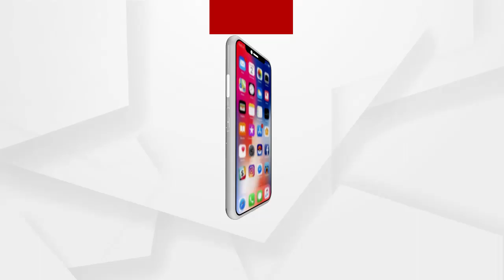ପାରାଦୀପ ଗଡ଼ରେ ପୋଲିସ ଉପରେ ଆକ୍ରମଣ ଘଟଣା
ପାରାଦୀପ ଗଡ଼ରେ ପୋଲିସ ଉପରେ ଆକ୍ରମଣ ଘଟଣା । ରାତି ଅଧରେ 7 ଜଣଙ୍କୁ ଉଠାଇ ନେଲା ପୋଲିସ । ଗତକାଲି ଅଭିଯୁକ୍ତକୁ ଧରିବାକୁ ଯାଇଥିବା ବେଳେ ପୁଲିସ ଓ ଜନତା ମଧ୍ୟରେ ଖଣ୍ଡଯୁଦ୍ଧ ହୋଇଥିଲା । ପୋଲିସକୁ ଆକ୍ରମଣ କରି ଗ୍ରାମବାସୀ ଅଭିଯୁକ୍ତକୁ ଛଡ଼ାଇ ନେଇଥିଲେ.
 ଅଧିକ ଖବର ପାଇଁ ଡ଼ାଉନଲୋଡ କରନ୍ତୁ “Argus News” ଆପ୍